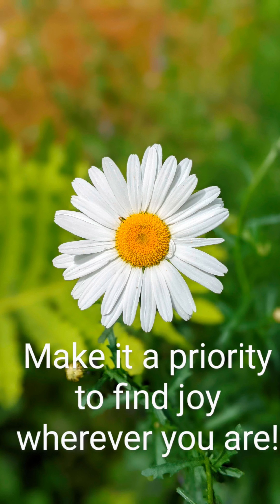Part 2- It's time to unfold your wings!